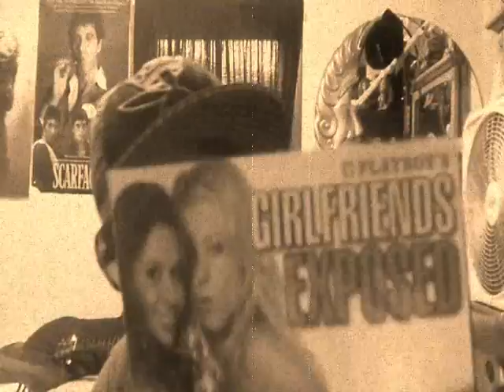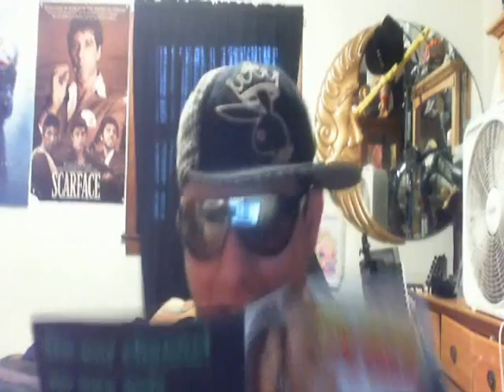Dover Street Market Fragrance Review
9/10 Incense Boys